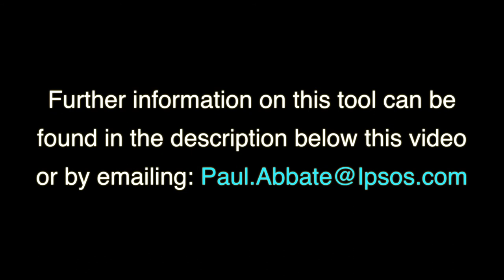Paul Abbate on Ipsos Thought Starter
Join Paul Abbate, Senior Vice President of Marketing and Business Development, as he discusses recent Ipsos omnibus data from Thought Starter.  The Thought Starter research series features the latest opinions of Americans on a diverse range of topics.  In this video, Paul discusses Americans’ plans for retirement and back to school shopping habits.